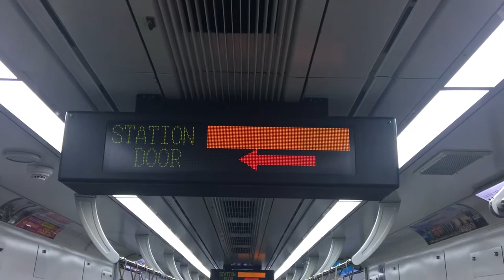분당선 선릉역 안내방송 (전광판이 너무 이상해졌다.)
분당선 선릉역 안내방송
전광판이 너무 이상해요
2호선 삼성방면으로 갈아탈게요